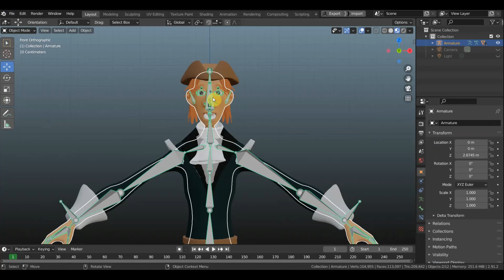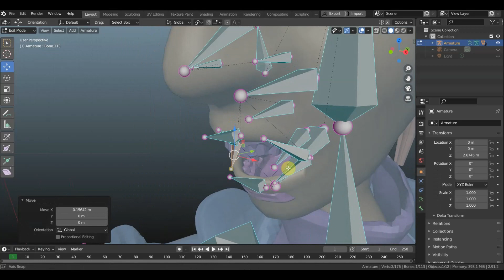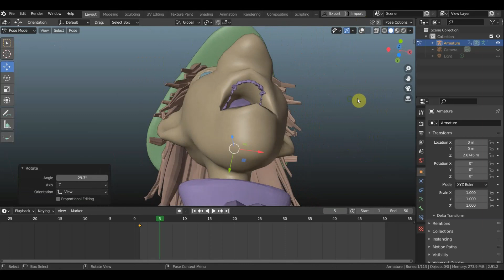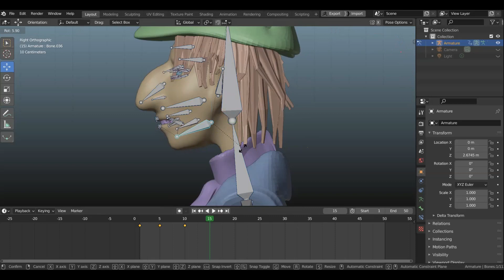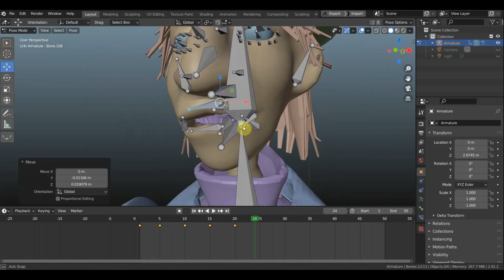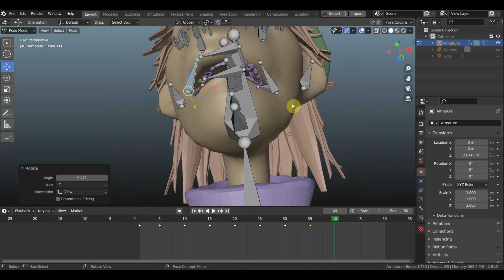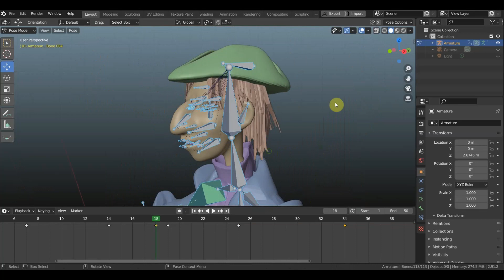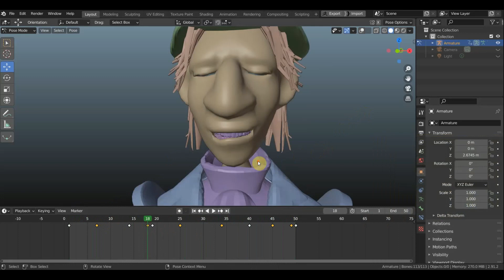Пробую анимацию разговора Крузо